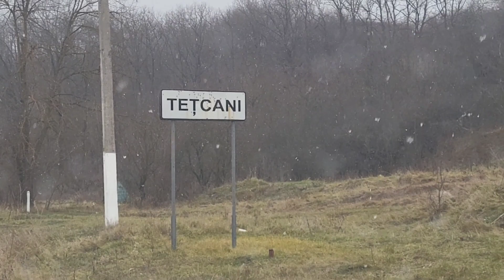🎂 Неожиданный сюрприз для Евгения Бембера от Алексея Иларионовича! С Днём Рождения!!!🎂